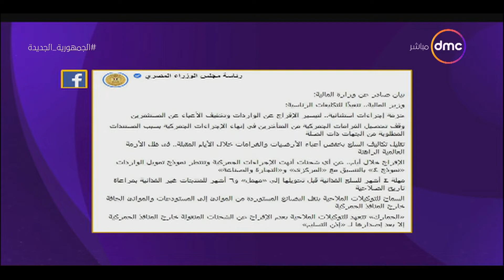مساء dmc-وزير الماليه:حزمة إجراءات استثنائية لتيسير الإفراج عن الواردات وتخفيف الأعباء عن المستثمرين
مساء dmc - وزير المالية: حزمة إجراءات استثنائية لتيسير الإفراج عن الواردات وتخفيف الأعباء عن المستثمرين